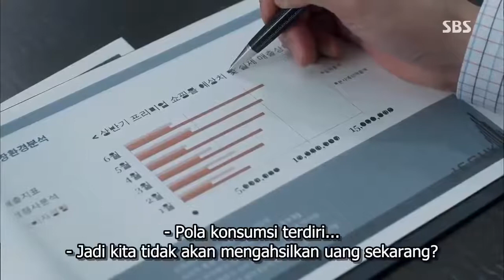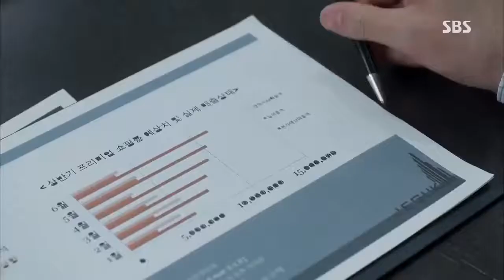The Heirs episode 1 part 6 (sub indo)